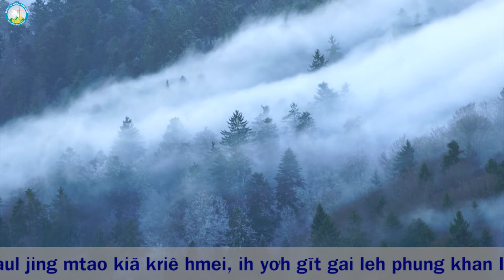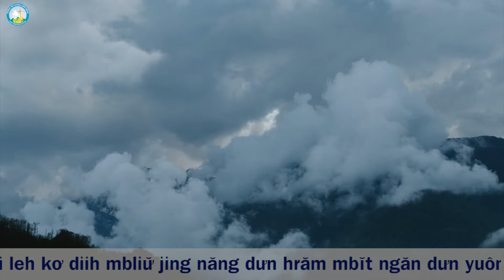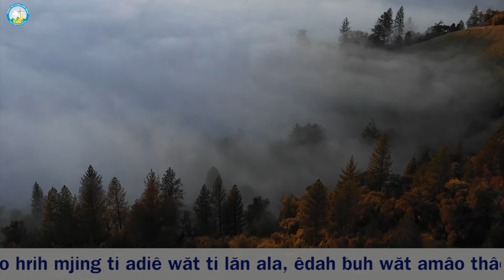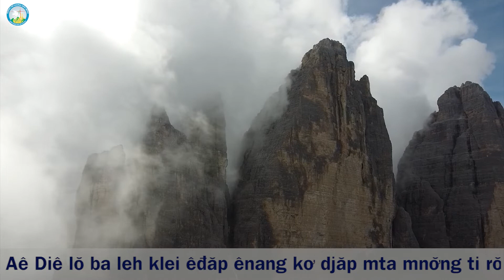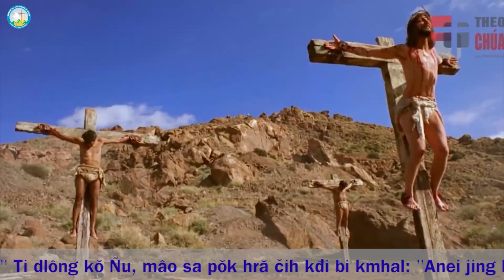Phụng Vụ Lời Chúa Chúa Nhật 34 - Lễ Chúa Kitô Vua Vũ Trụ - Năm C - Tiếng Êđê